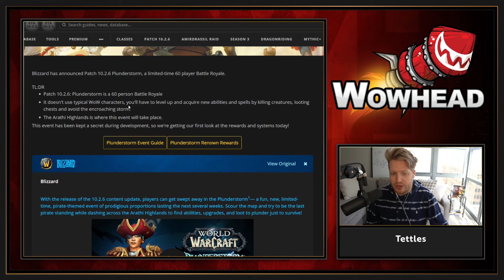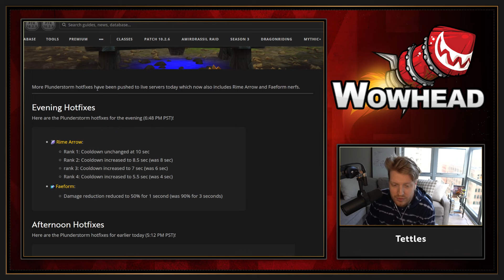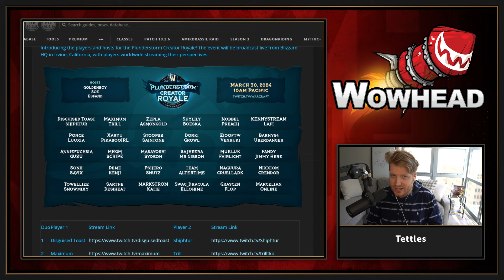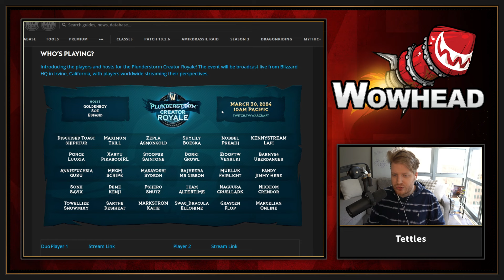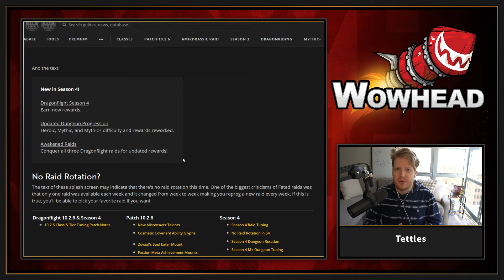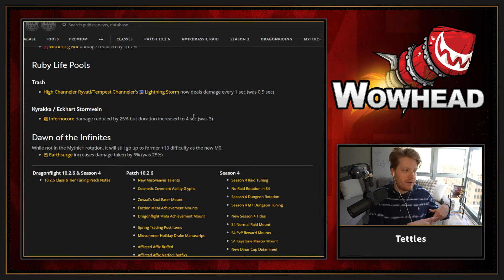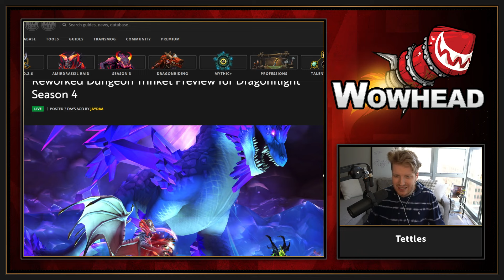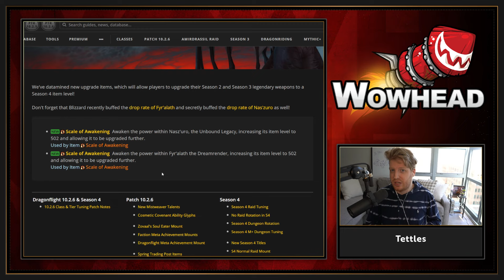10.2.6 was CRAZY and Early Season 4 Details - Wowhead Recap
Tettles is joined by Growl to recap the Patch 10.2.6 release featuring the Plunderstorm game mode. In addition, we got our first look at Season 4 details.